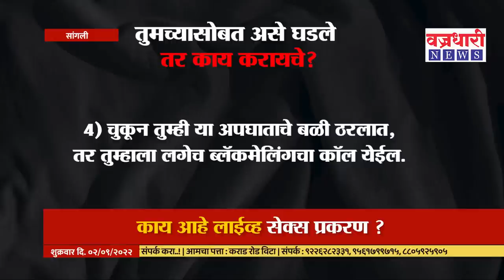Live Sex Call | तुम्हाला लाईव्ह सेक्स करायचा आहे का ? ।। वज्रधारी न्यूज ।।